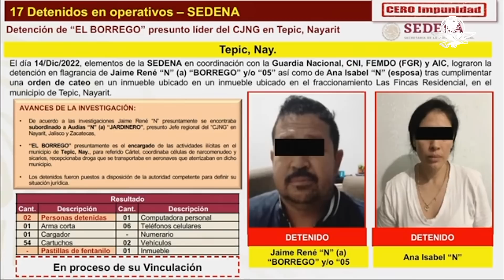Captura de “Tony Montana”, hermano de “El Mencho”, ha mermado estructura del CJNG: SSPC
El subsecretario de Seguridad, Ricardo Mejía, aseguró que la detención del hermano de “El Mencho”, se llevó a cabo mediante un cateo, sin violencia